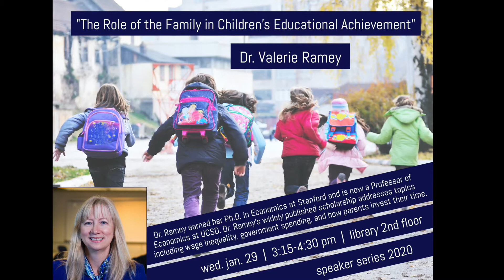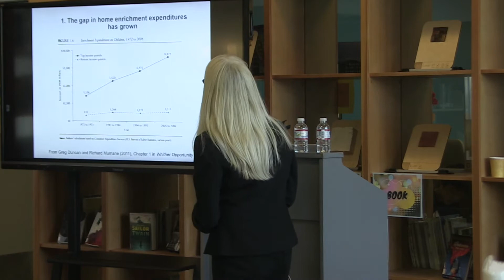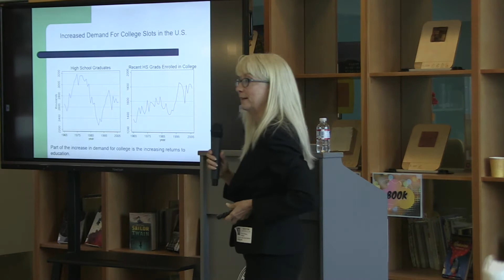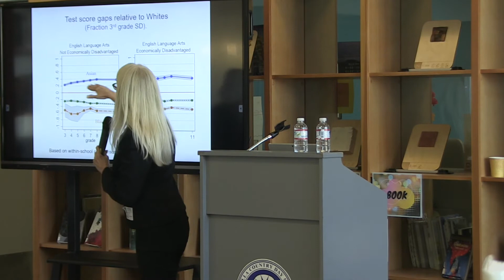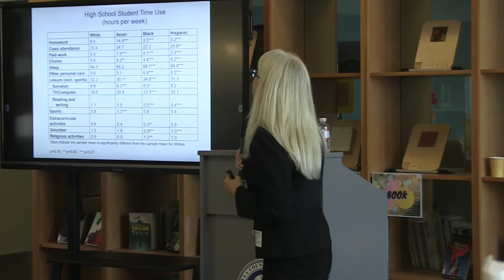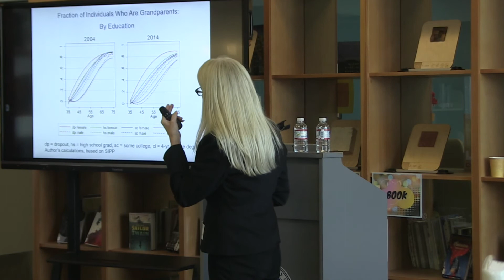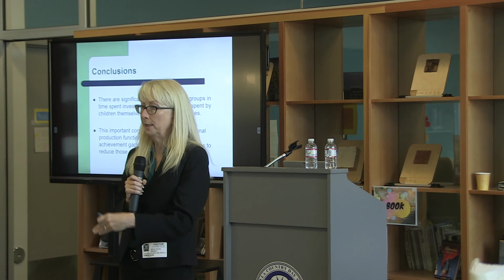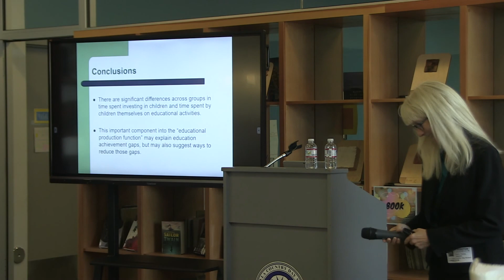Dr. Valerie Ramey: The Role of the Family in Children's Educational Achievement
Wed., Jan. 29, 2020: Dr. Valerie Ramey, a Professor of Economics at UCSD, discusses her in-depth research on the increasing amount of time parents invest in their children's education.